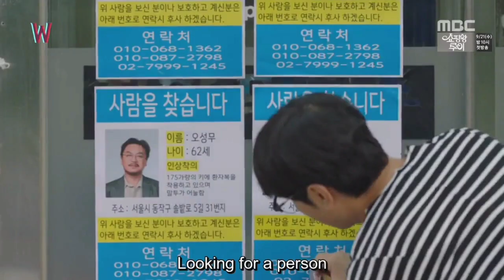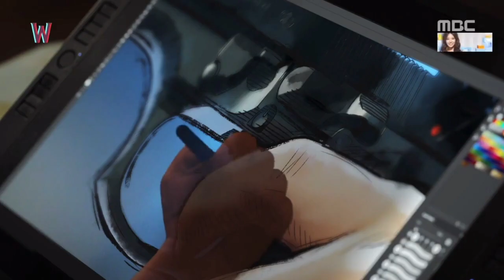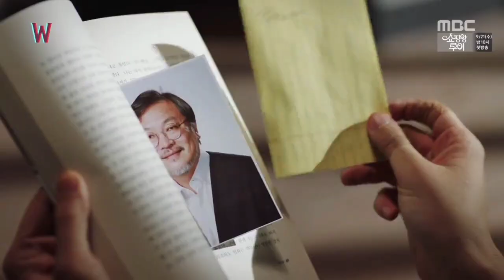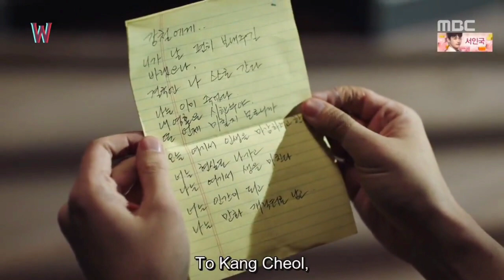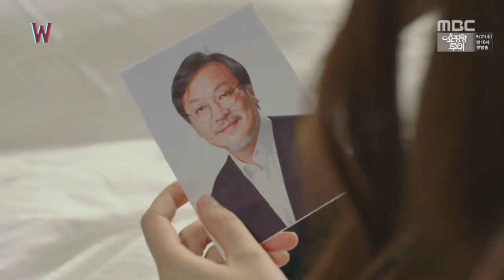W Two Worlds Apart Episode16 Kannada Explanation | KDrama Series explained in Kannada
A romance takes place between Kang Chul who is super rich and exist in the webtoon “W,” and Oh Yeon-Joo who is a surgeon in the real world.
Korean Drama in Kannada Dubbed download 480p Starflix Korean drama Kannada dubbed
Korean drama in Kannada on Netflix
Korean Drama in Kannada dubbed on YouTube Best Hindi Dubbed Korean drama on Netflix KDrama Kannada
Viki Korean drama in Kannada dubbed
Top 5 Korean drama
best Korean Drama MX Player
True beauty in Kannada on MX Player
Best Korean drama on Netflix
Chinese Drama in Kannada
Best Kannada Dubbed Korean drama on Netflix
Korean drama in Kannada dubbed
Korean Drama explanation in Kannada
Chinese drama explain in Kannada
Korean Love Story Explained in Kannada
Korean Drama in Kannada dubbed on YouTube
Korean movie story explanation in Kannada
Hidden love explained in Kannada
Korean dramas and movie in Kannada
Korean dramas story explanation in Kannada   Korean movies explain in Kannada
Korean movies story explain in Kannada
Asian movies explain in Kannada
Asian movie story explanation in Kannada Dramas and movies reviews in Kannada
drama hindi explanation drama Kannada explanation drama Kannada
explanation korean drama Kannada explanation part
drama Kannada explanation
episode drama Kannada explain
drama Kannada explanation
chinese drama Kannada explanation
k dramas full episodes
dramas full episodes in Kannada
k drama explanation in Kannada
kdrama Kannada
k drama Kannada explain
kdrama Kannada dubbed
kdrama Kannada mix
kdrama explained in Kannada
new kdrama in Kannada dubbed
new kdrama in Kannada
new kdrama explained in Kannada
new kdrama 2024
new kdrama ep 1
eng sub new kdrama 2024
new kdrama Kannada dubbed
new kdrama Kannada explanation
new kdrama Kannada mix 2024
new kdrama high school love story
new kdrama Kannada
new kdrama Kannada dubbed 2024
new kdrama high school
New Korean series explained in Kannada
Falling Into Your Smile explained in Kannada
True Beauty explained in kannada

For Movie link follow our instagram account 👇👇
This Video is for educational purpose only copyright disclaimer under section 107 of the copyright act 1976, allowance is made for "fairuse"  for purposes such as criticism, comment, news reporting, teaching, scholarship, and research.
Name: Heavenly
Aakash Gandhi